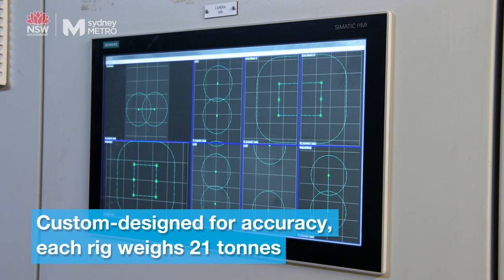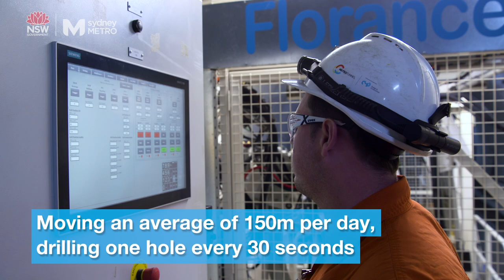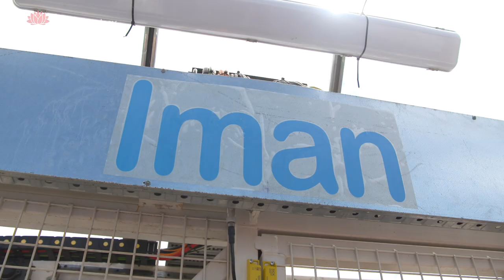Sydney Metro: City & Southwest Drill Rigs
Meet Iman and Florance, two giant self-propelled drill rigs tasked with drilling 300,000 holes in Sydney’s new twin metro tunnels between Chatswood and Sydenham on the Sydney Metro City & Southwest project.

Each rig weighs 20 tonnes and is 15 metres long, 3.2 metres wide, and 3.8 tall. They can each drill one hole every 30 seconds – or about 1,000 holes a day.

The holes will be used to install walkways and critical services such as cables and fire mains inside the twin metro tunnels.

The Sydney Metro City & Southwest project extends metro rail from Sydney’s north west, under Sydney Harbour, through new underground city stations and beyond to the south west.

When open in 2024, Sydney will have 31 metro stations and a 66-kilometre standalone metro railway.